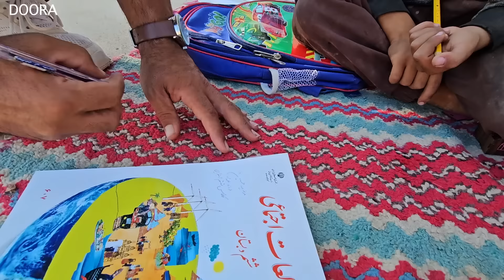School Day: Doora's children go to school for Doora's bright future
Greetings to the new members of the channel💛
Going to school for a better future is one of the dreams of nomadic parents in the Zagros region. They work hard and endure every hardship to ensure their children can achieve great things for their country in the future. Today, the Dora family sent their children off to school on their first day of the academic year, marking an important step for their education and growth.
Mahmoud, a child of nomadic life, took the lead in encouraging the children and personally took them to the nomadic school. In nomadic culture, education is highly valued, even though it requires extra effort due to their unique lifestyle. Families are deeply committed to giving their children the opportunity to learn and grow, despite the challenges they may face in remote areas.
Meanwhile, Mahboubas condition has been improving, but she still needs to visit the doctor. The tight-knit support within nomadic families reflects the strength of the nomadic way of life. Whether it's building a nomadic home or sending children to school, the nomadic people are resilient and united, embodying a culture that values both tradition and progress.